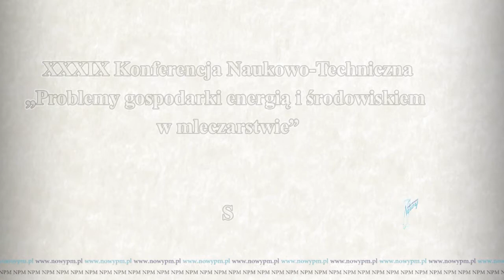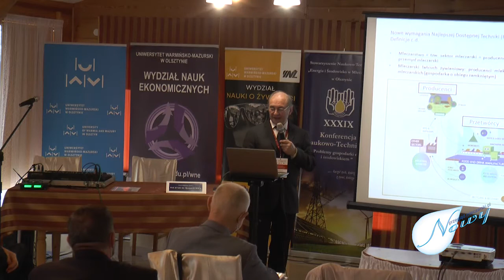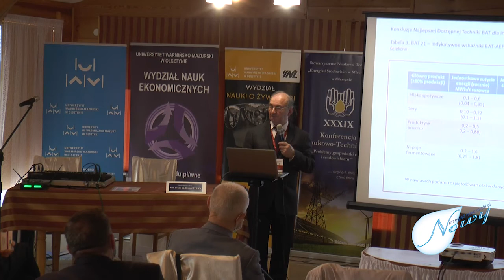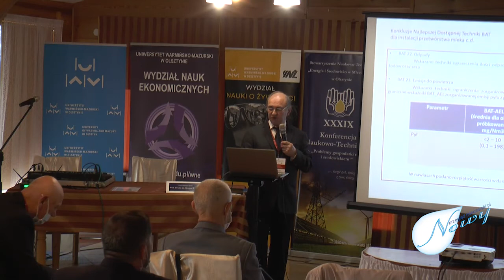XXXIX Konferencja - Janusz Turowski, Nowe wymagania Najlepszej Dostępnej Techniki dla mleczarstwa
W dniach 1-3 września 2020 w Broku odbyła się XXXIX konferencja Naukowo-Techniczna pt. „Problemy gospodarki energią i środowiskiem w mleczarstwie”. Konferencję zorganizowało Stowarzyszenie Naukowo-Techniczne „Energia i środowisko w mleczarstwie” z Olsztyna, a współorganizatorami byli: Wydział Nauk Ekonomicznych i Wydział Nauki o Żywności Uniwersytetu Warmińsko-Mazurskiego w Olsztynie. Mgr. inż. Janusz Turowski - Stowarzyszenie Naukowo-Techniczne Olsztyn; pt. „Nowe wymagania Najlepszej Dostępnej Techniki dla mleczarstwa Unii Europejskiej”.